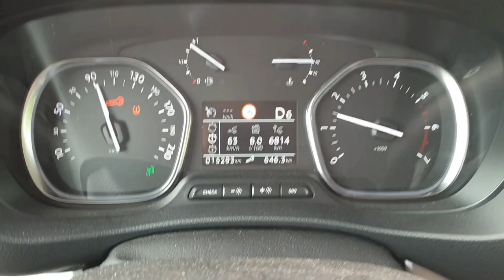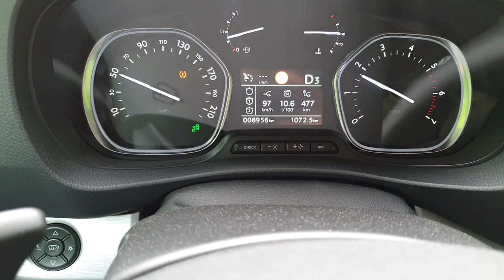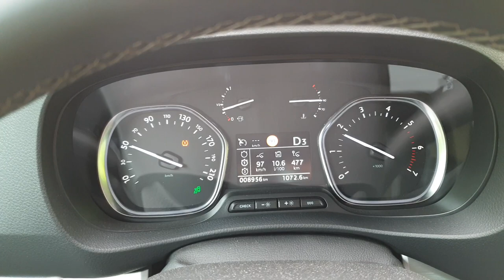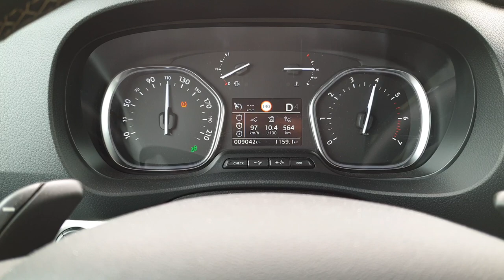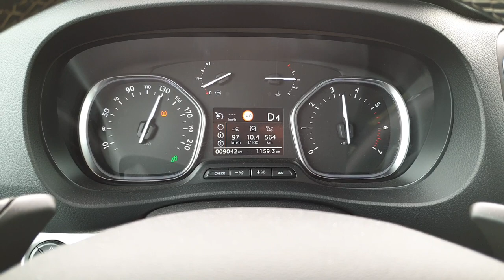15000km z TOYOTA PROACE VERSO VIP / test rodziny 5osobowej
Cześć! Jesteśmy 5osobową rodziną i od roku jesteśmy właścicielami Toyoty Proace Verso VIP. Jesteśmy zadowoleni i nie żałujemy tego wyboru. W lipcu pojechaliśmy nią do Francji i Włoch gdzie służyła nam jako kamper. Na kanale znajdziecie kilkuczęściową relację z tej wyprawy, na której dzielimy się naszymi spostrzeżeniami na temat takiego sposobu podróżowania i przygotowania auta do funkcji mini kampera.